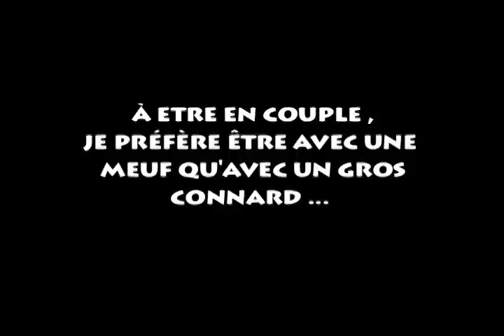quitte a choisir, épisode 4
le 4ème épisode de "quitte à choisir"